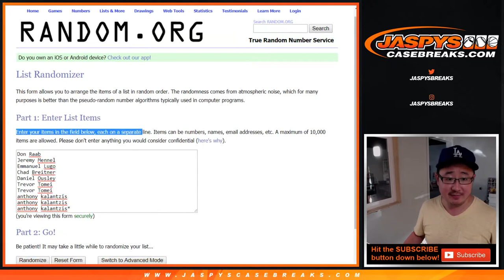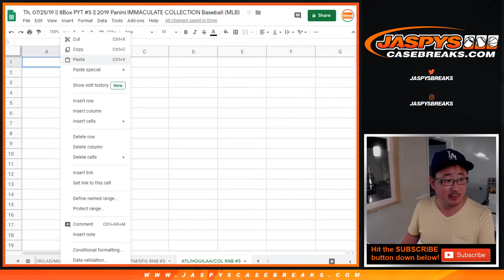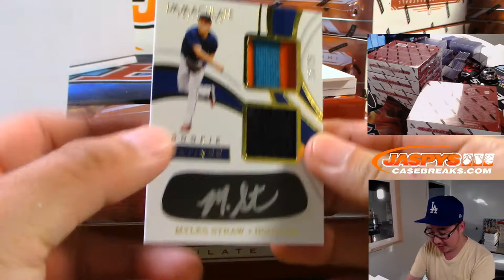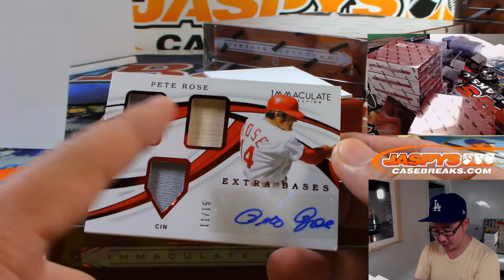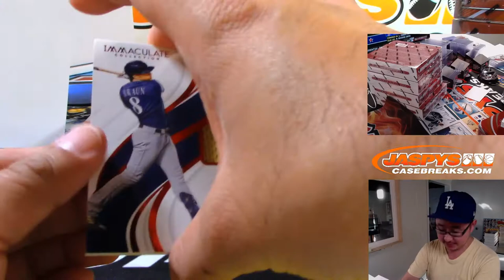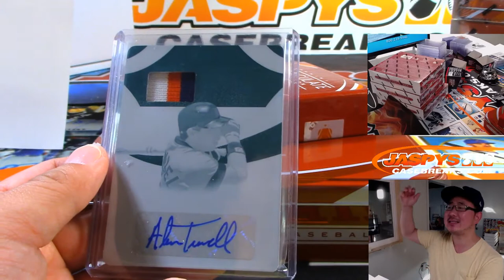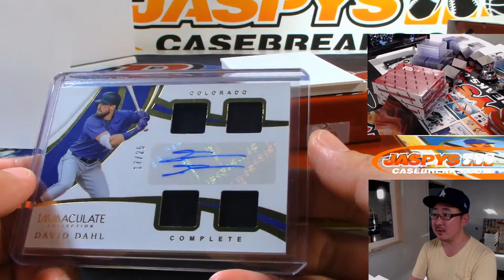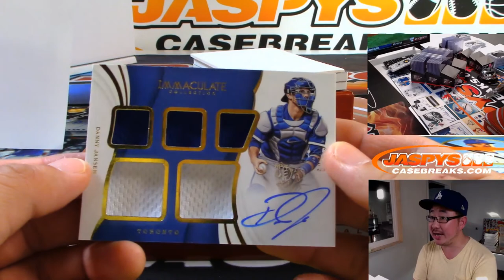Th, 07/25/19 || 8Box PYT #5 || 2019 Panini IMMACULATE COLLECTION Baseball (MLB)